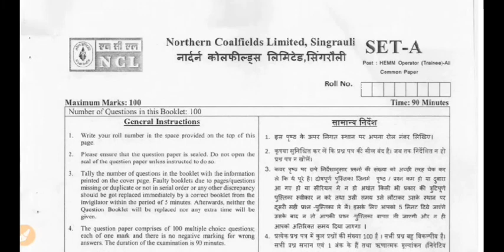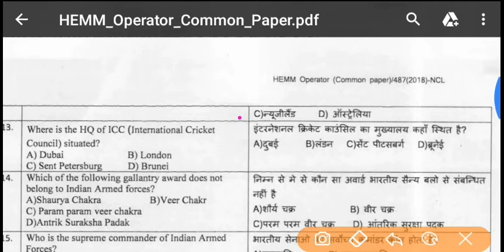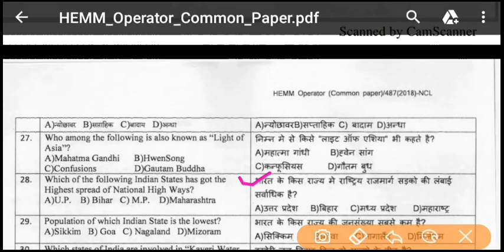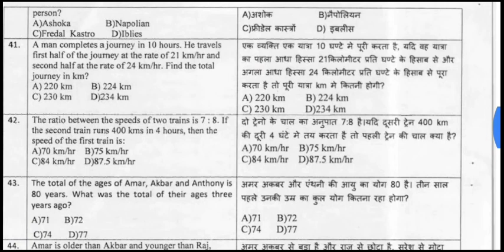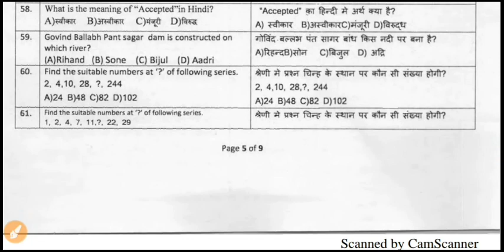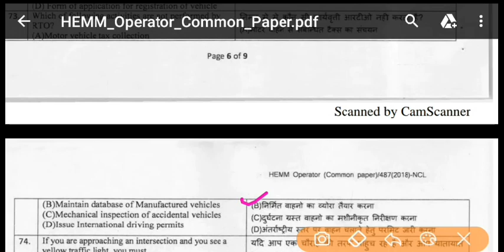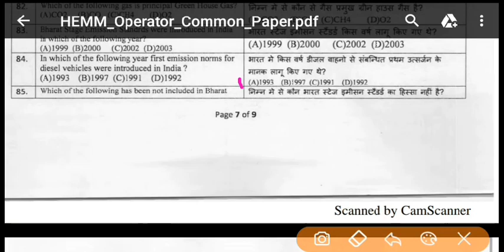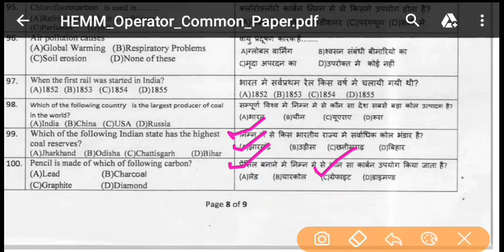NCL Hemm operators के पिछले साल 2019 और 2016 दोनो के solved Question paper